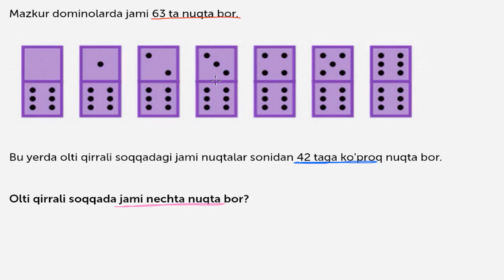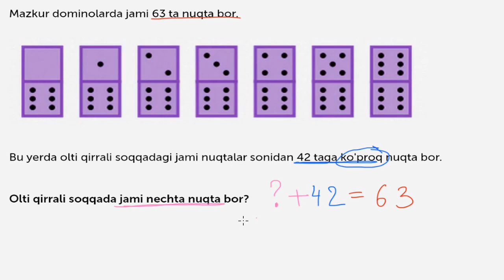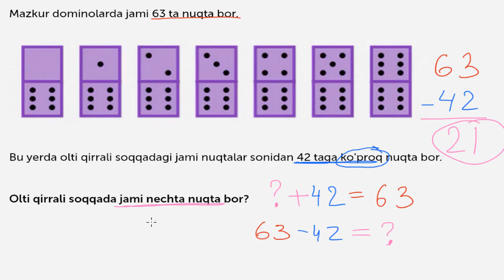Qoʻshishga oid masala: dog‘lar | 100 ning ichida qoʻshish va ayirish | Boshlangʻich matematika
Bu darsimizda biz qoʻshishga oid masalani yechamiz.

Ushbu darsdan olgan koʻnikmalaringizni khanacademy.org platformasida hoziroq sinab koʻring

Khan Academyʼda boshlangʻich matematika! Matematika sanash bilan boshlanadi. Sanash bolaligimizning ilk davrlaridanoq oʻrganadigan koʻnikmamiz va u bizga matematikaning boshqa barcha qoidalarini oʻzlashtirishimizda asos boʻladi. Sanashni bilar ekanmiz, qoʻshish, ayirish va atrofimizdagi buyumlarni oʻlchashni ham uddalaymiz. Keyinchalik biz yanada murakkabroq mavzularga oʻtamiz: sonning tarkibi, chizmalar, diagrammalar, vaqt, pul va shakllar. Mana shu koʻnikmalarni sizga matematikaga oid darslarimizda oddiy, oson va (ishonch bilan ayta olamiz) qiziqarli koʻrinishda ulashamiz!